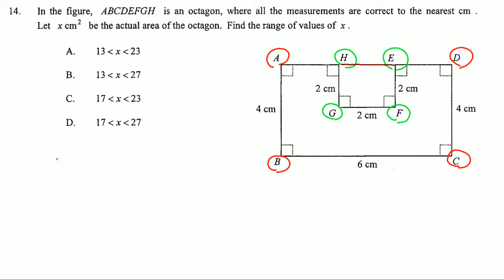HKDSE 2018 Math Paper 2 Question 14